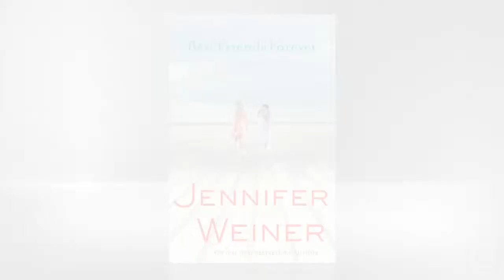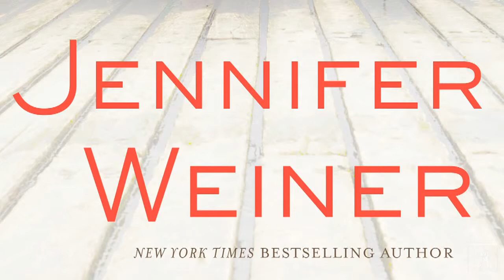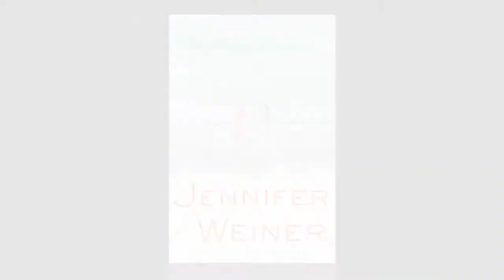An Excerpt from Jennifer Weiner's New Novel Best Friends Forever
Jennifer Weiner's newest novel, BEST FRIENDS FOREVER, depicts the nuances of female friendship with her incomparable humor and heart.